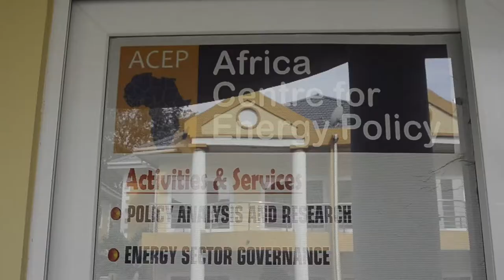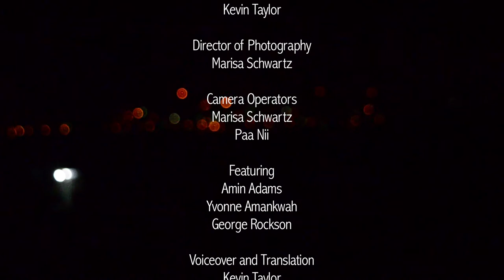The Power of Trash (TFI Submission)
Ghana is currently faced with an energy crisis. While we look for power and energy from renewable sources, the best opportunity might be lying at our feet. Waste management is a huge issue in Ghana as well, but what if we could solve both problems at once by using trash to create renewable energy for our homes and businesses?